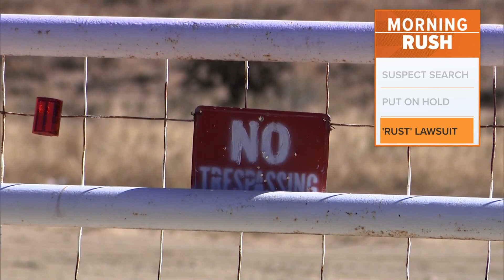Alec Baldwin files lawsuit to 'clear his name' in 'Rust' set shooting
Baldwin said neither he nor Halyna Hutchins, the cinematographer killed in the accident, knew the weapon contained a live round.